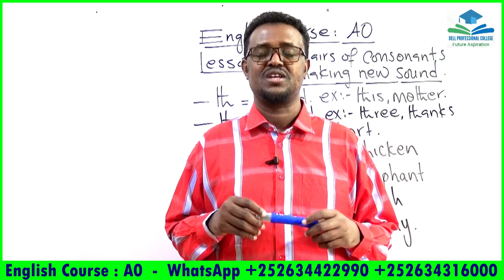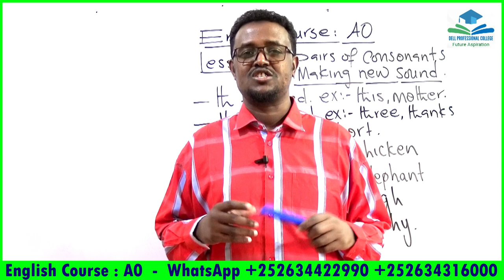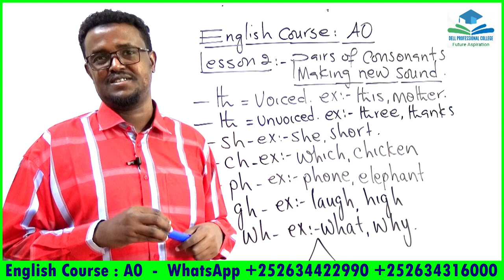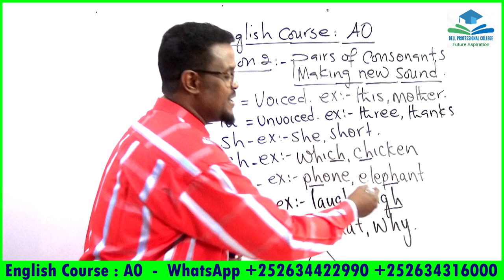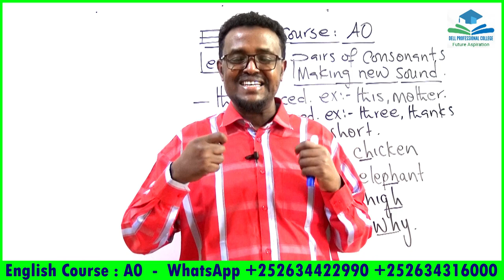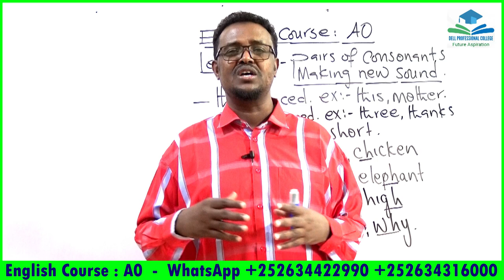Functional English Course_A0_Lesson 2_Pairs of consonants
Ku baro hab online ah English-ta, Computer-ka, Accounting-ka iyo Management-ga meel kasta iyo waqti kasta.